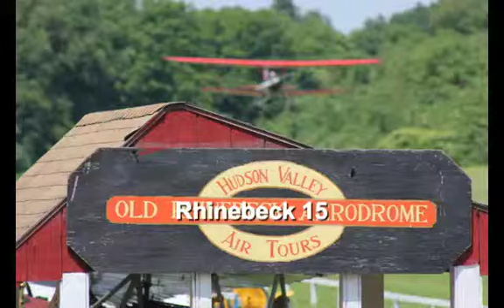Rhinebeck Sept 2014